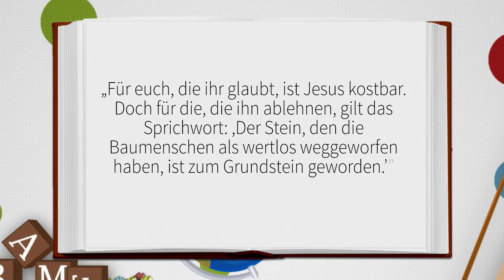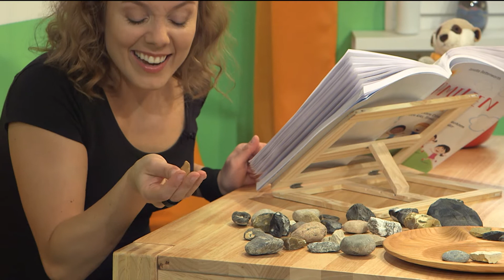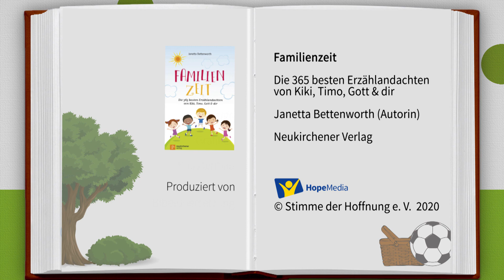Der Schönste sein | Kiki, Timo, Gott & Du | Kinderandachten | Folge 146